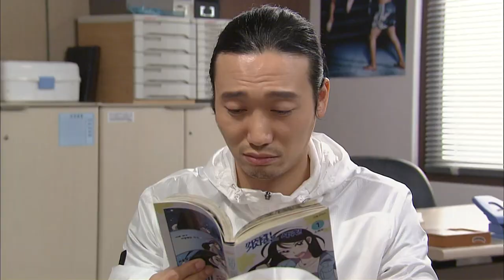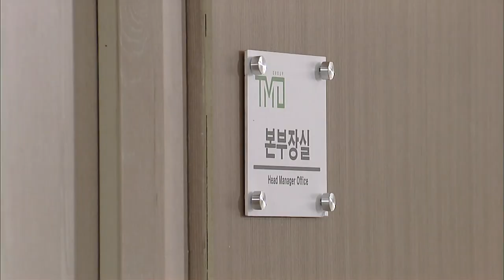[해피 시스터즈 Happy Sisters] 인간 군상 Human Group EP.66-3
집 명의를 둘러싸고 가족들간의 이해관계가 복잡하게 얽히는데...

이상미(강덕자 역) 이성욱(황수찬 역) 고나희(황수지 역) 김영임(나승미 역) 성두섭(차도훈 역) 정근(공일삼 역) 김하림(노유라 역) 이영은(최진희 역) 서정우(차비서 역)
Surrounding the name of the house, the interests between families are complicated...

(Starring) Sim Lee-young (as Yoon Ye-eun) Han-young (as Yoon Sang-eun) Oh Dae-gyu (as Choi Jae-woong) Kang Seo-jun (Lee Jin-seop)
Heo Eun-jung (Lee Se-ran) Lee Ye-bin (Lee Byung-sook role) Kim Dong-gyun (Joo Man-bok role) Borana (Go Da-hong role) Lee Sang-mi (as Kang Deok-ja) Lee Seong-wook (Hwang Soo-chan) Ko Na-hee (Hwang Soo-ji) Kim Young-im (Na Seung-mi) Seong Doo-seop (Cha Do-hoon) Jeong Geun (Gong Il-sam) Kim Ha-rim (No Yu-ra) Lee Young-eun (Choi Jin-hee) Seo Jeong-woo (teacher secretary) station)